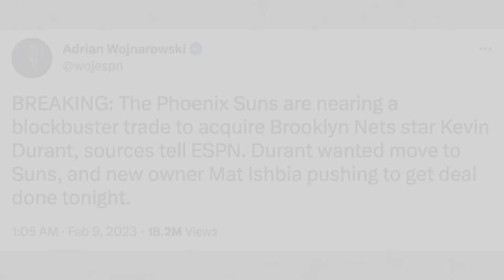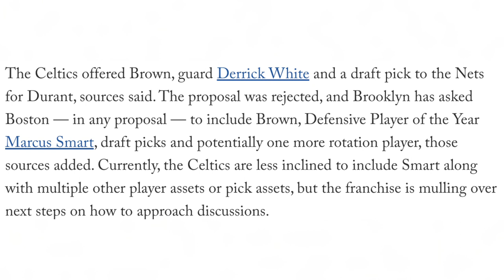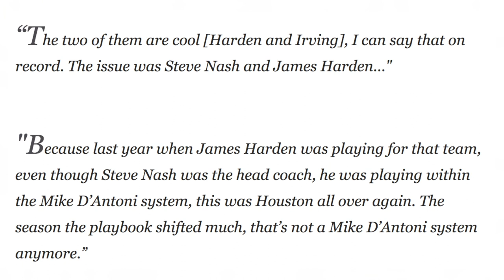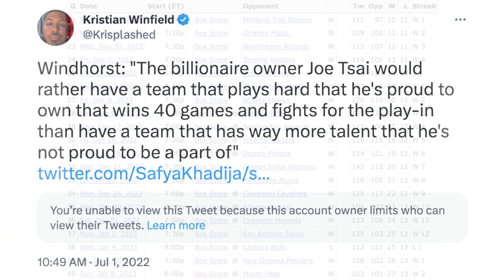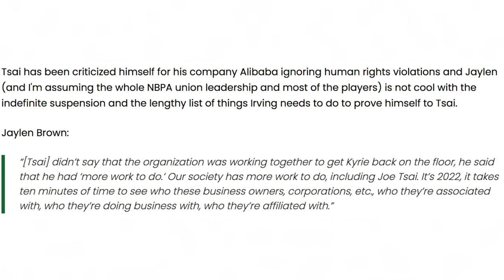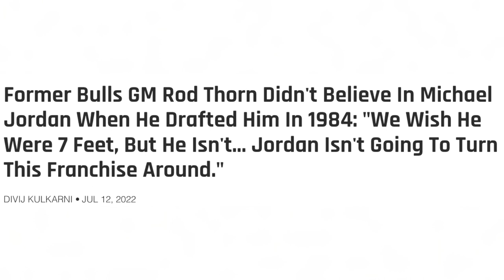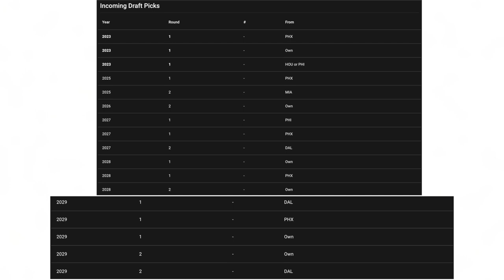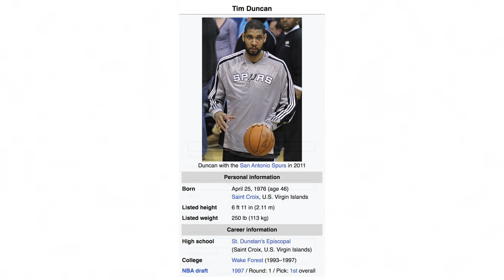HOW the Nets Ruined Their Chance to Rebuild Correctly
So the Brooklyn Nets have officially traded Kevin Durant and as someone who has done journalism for the Brooklyn Nets and has been a fan since I wearing a Marbury jersey over my diaper I’m gonna give my opinion on this whole situation and break down how the Brooklyn Nets screwed this whole situation up and the value they could've received in return for Kyrie Irving and Kevin Durant in this video.